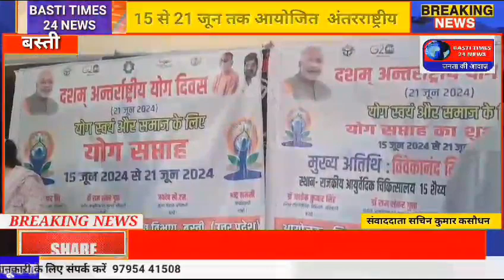15 से 21 जून तक आयोजित अंतरराष्ट्रीय योग दिवस की तैयारियां जोरों पर हैं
15 से 21 जून तक आयोजित  अंतरराष्ट्रीय योग दिवस की तैयारियां जोरों पर हैं

बस्ती - बस्ती में 21 जून को अंतरराष्ट्रीय योग दिवस और 15 से 20 जून तक योग सप्ताह मनाया जाएगा।  योग गुरु योगाभ्यास कराएंगे। इसके तहत लोगों को जागरूक किया जा रहा है।

भाजपा जिला अध्यक्ष विवेकानंद मिश्रा ने बताया कार्यक्रमों की तैयारियों जिले की जा रही है 15 से 20 जून तक योग सप्ताह का आयोजन व्यापक स्तर पर होगा। योग सप्ताह में स्कूल, कॉलेज के विद्यार्थियों, स्वयंसेवी संस्थाएं, योग संस्थाएं हिस्सा लेंगी। उन्हें आमंत्रित किया जा रहा है। रोज सुबह योगाभ्यास कराया जाए।

योग दिवस 21 जून को सुबह 6 बजे से 8 बजे के बीच कॉमन योग प्रोटोकॉल के अनुसार 45 मिनट तक योगाभ्यास का आयोजन होगा। जनपद के पंचायत स्तर, ब्लॉक मुख्यालय, तहसील मुख्यालय एवं जिला मुख्यालय पर विभन्नि पार्कों एवं सार्वजनिक स्थानों पर योगाभ्यास कराया जाएगा। अपनी शारीरिक और मानसिक क्षमता के अनुसार ही योग का अभ्यास करना चाहिए। किसी भी अनावश्यक बल का प्रयोग न करें। क्षेत्रीय आयुर्वेदिक एवं यूनानी अधिकारी ने बताया कि तैयारियां तेज है।

बाइट - विवेकानंद मिश्रा भाजपा जिला अध्यक्ष

बाइट -डॉ  रमाकांत
 *संवाददाता सचिन कुमार कसौधन बस्ती*